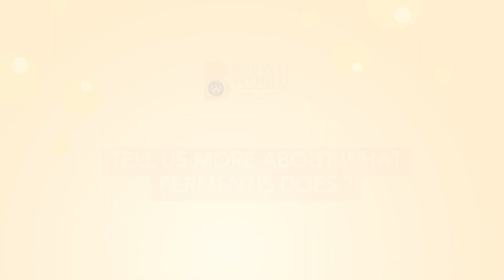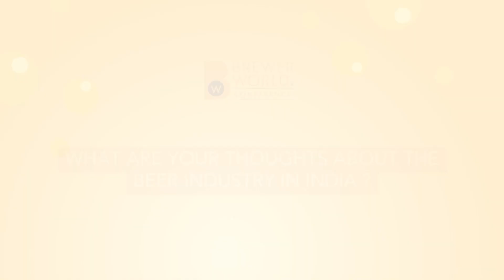Inside BW Conference 2023 - Stéphane Meulemans, General Manager, Fermentis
Stéphane Meulemans is not just an expert in biotech products but a seasoned brewer and business entrepreneur, well-known for his outstanding contribution to the beer and brewing industry. Since taking over at Fermentis, he has been working on five key priorities. All of which are very pragmatic and customer-focused.

At Fermentis, supporting creativity is a priority. For Stéphane Meulemans, creativity is the top priority.  According to him, Innovation, quality, service, dependability and sustainability are prime drivers for Fermentis' evolution.

In this video, Stéphane Meulemans, General Manager of Fermentis, tells us about his journey working for multiple industries. He talks about Fermentis, its product range, and what makes Fermentis stand out in the market. He also shares his views on the global evolution of the beer and brewing ecosystem over time and his overall experience at the BW Conclave 2023 hosted by Brewer World.